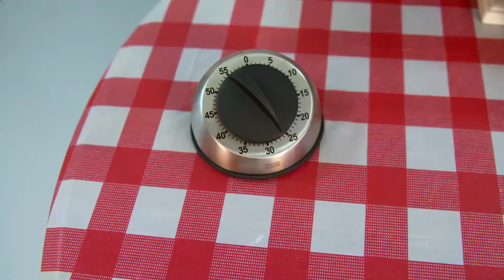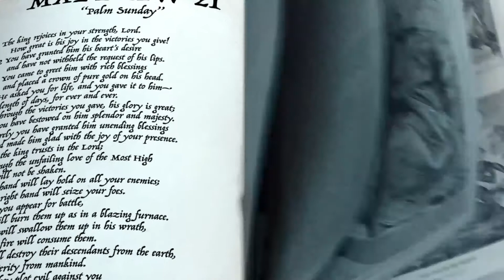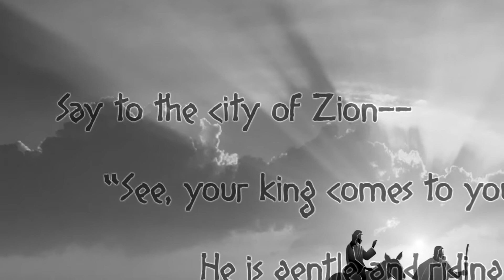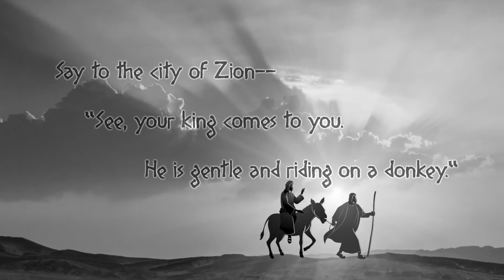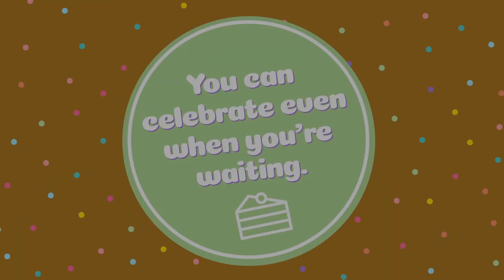Kindergarten & 1st Grade - March 28th